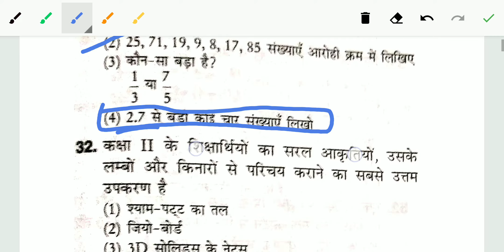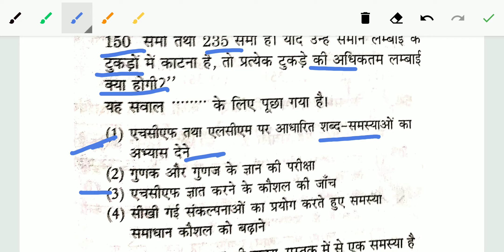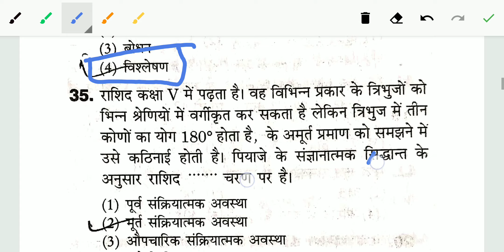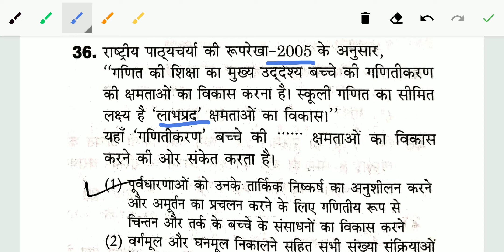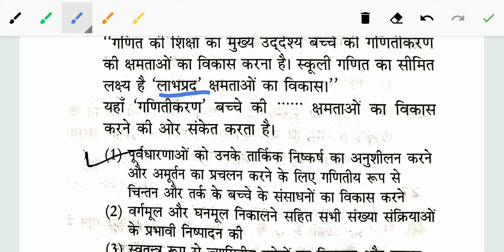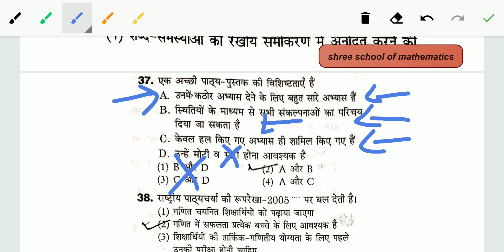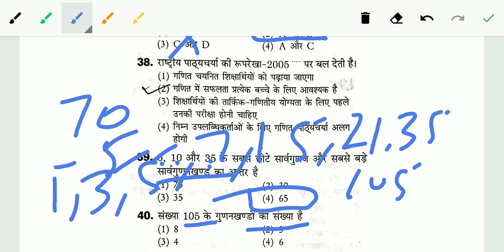CTET maths preparation in hindi/CTET 2021/CTET preparation/CTET 2021 online classes/CTET maths